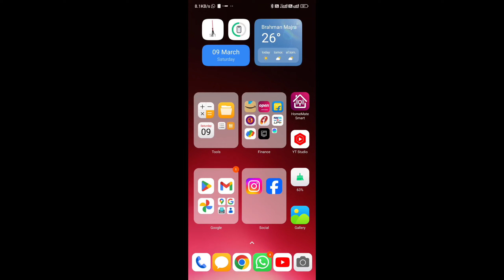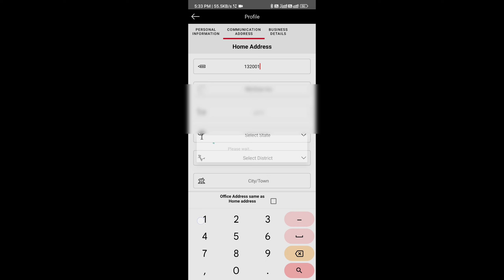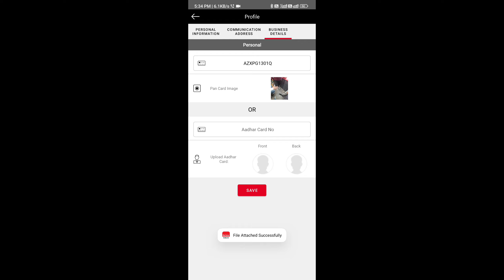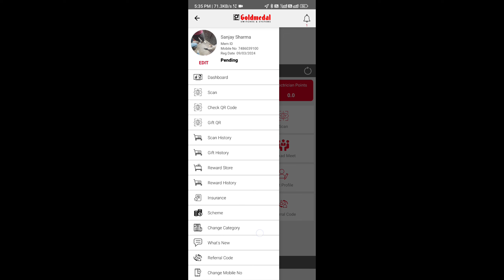Goldmedal Dhanbarse registration |register dhan barse app paytm cash | dhan barse electrician point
goldmedal dhan barse app paytm cash kaise use kare,
goldmedal dhan barse app telugu,
dhan barse app goldmedal tamil,
dhan barse app gold medal pending,
gold medal wire price,
gold medal curve